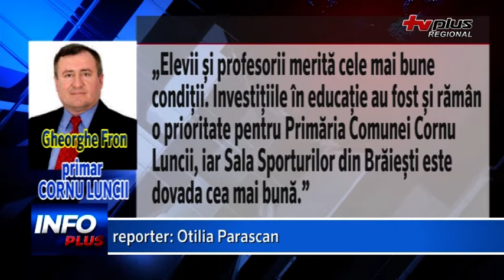SALA SPORTURILOR BRAIESTI VA FI INAUGURATA DUMINICA